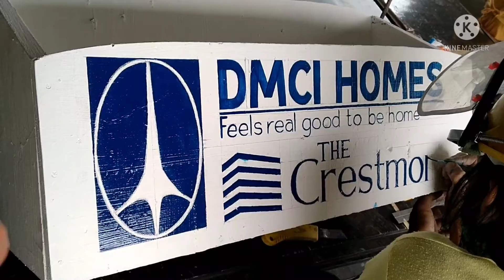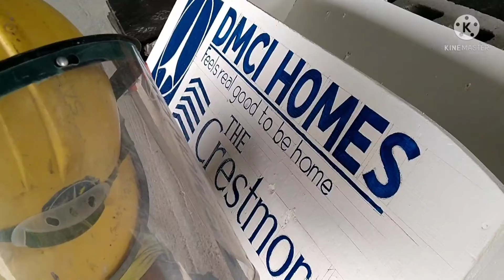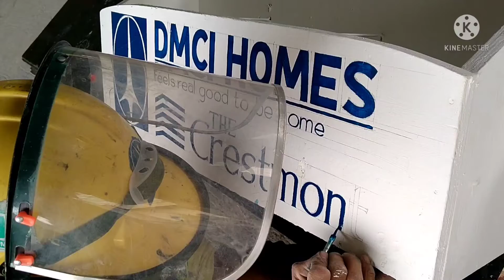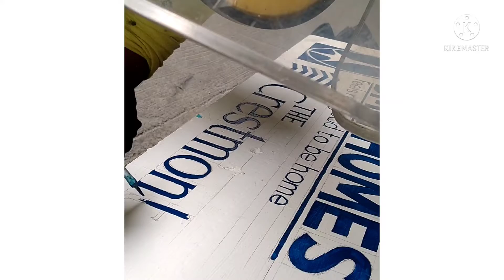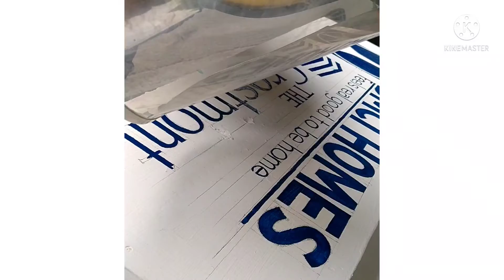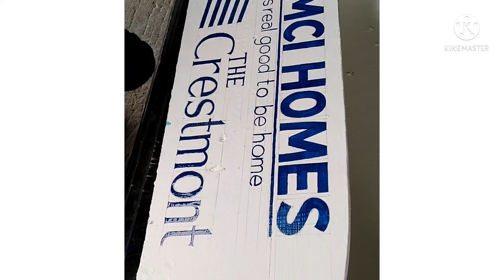LETTERING CHALLENGE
salamat sa kampany na nagbigay ng
trabaho sa Amin at na sompongan Ang aming panga,ngailangan